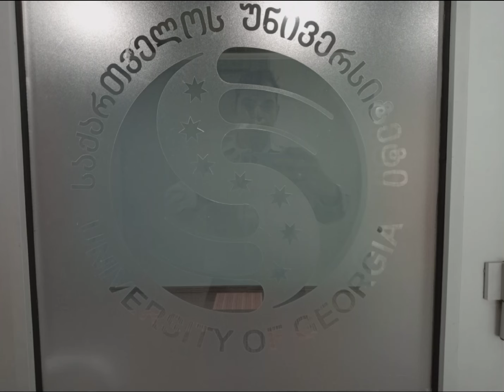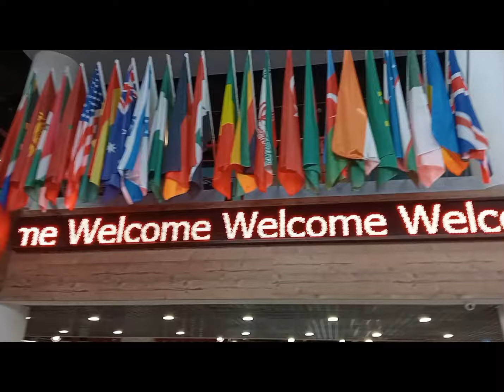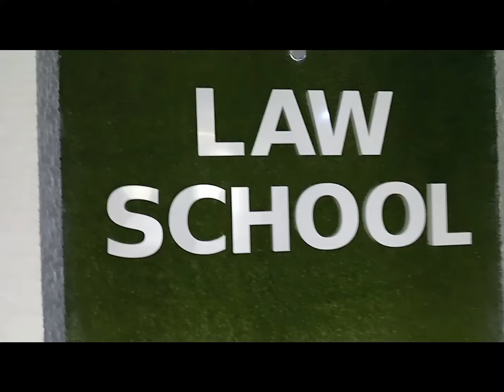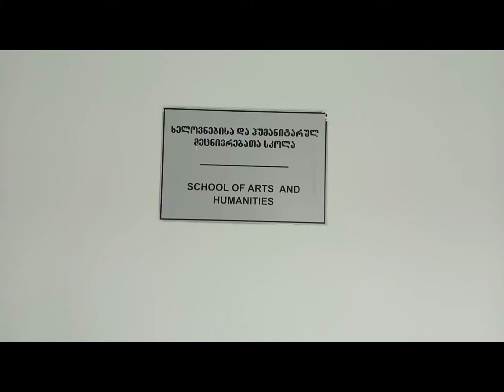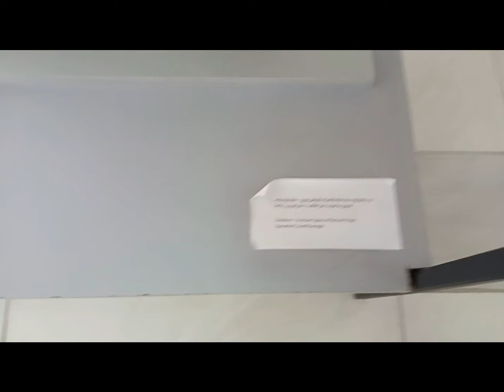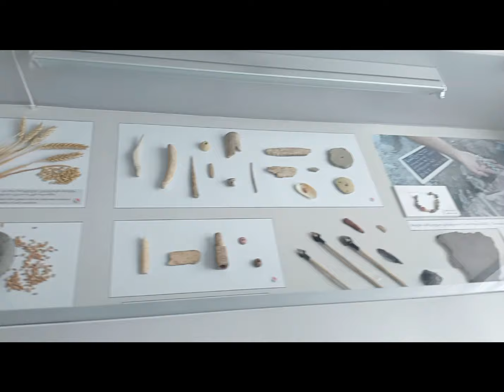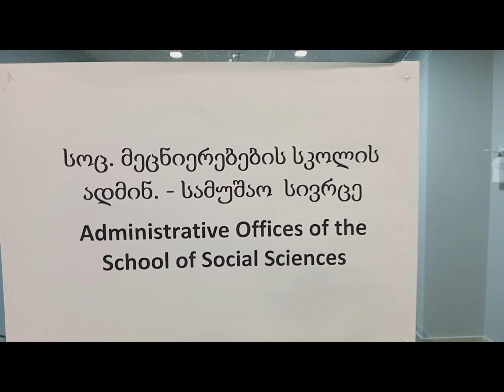MBBS in Georgia | MBBS in Europe | MBBS in Europe for Indian students | mbbs in Europe English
Certainly! Here are the benefits of pursuing an MBBS in Georgia, step by step:

1. **Quality Education**: Georgian medical universities offer high-quality education with modern infrastructure and advanced teaching methods.
2. **Globally Recognized Degrees**: Medical degrees from Georgian universities are recognized by major global organizations like WHO, UNESCO, and MCI.
3. **Affordable Tuition Fees**: Compared to many Western countries, the cost of tuition and living expenses in Georgia is relatively low, making it an economical choice.
4. **No Entrance Exams**: Students are not required to clear entrance exams like NEET or TOEFL/IELTS to gain admission.
5. **English-Medium Programs**: Many universities offer MBBS programs in English, making it easier for international students to study.
6. **International Exposure**: Studying in Georgia provides exposure to a diverse international student community, enhancing cross-cultural learning.
7. **Safe and Friendly Environment**: Georgia is known for its safety and hospitality, ensuring a comfortable living experience for students.
8. **Advanced Clinical Training**: Students get hands-on training in well-equipped hospitals and clinics, ensuring practical exposure.
9. **Easy Admission Process**: The admission process is straightforward and hassle-free, with minimal paperwork.
10. **Post-Graduation Opportunities**: Graduates have the option to pursue further studies or practice medicine in various countries, including their home country, after clearing respective medical licensing exams.

University List

Caucasus University
Batumi International University
ALTE University
Georgian National University
University of Georgia
Ilia State University
Georgian Aviation University
International School of Economics at TSU
Tbilisi State University
Grigol Robakidze University
International Black Sea University
Caucasus International University
David Tvildiani Medical University
East European University
New Vision University
Tbilisi State Medical University
Georgian Technical University

Our Adress
Gods Grace Holidays
Surya Complex, Near Bus Stand, Kapurthala.Punjab